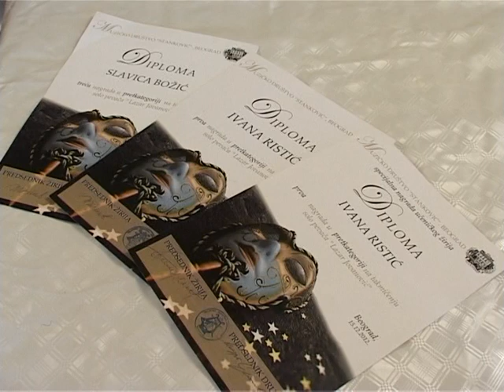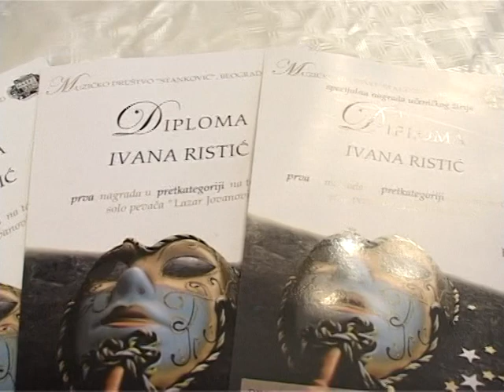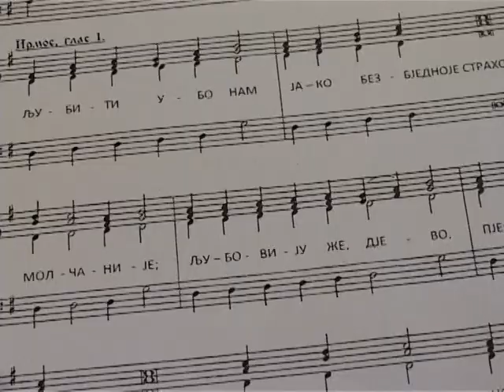Ивана Ристић и Славица Божић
Прича о музичким талентима
БН Божићна емисија 5.1.2013.